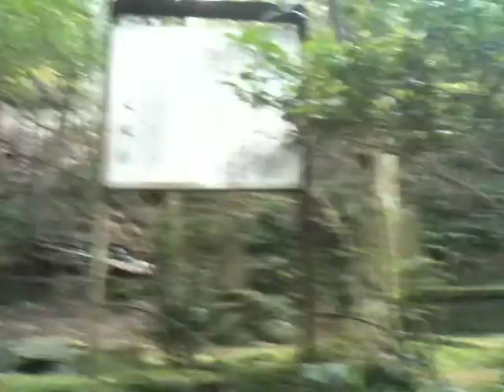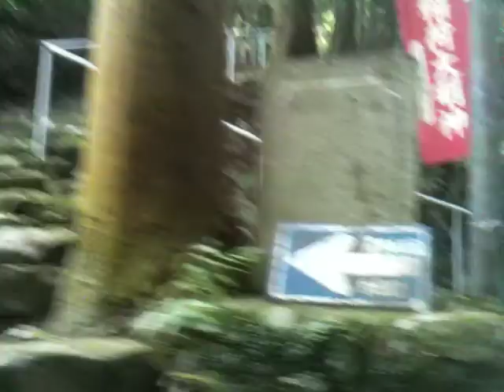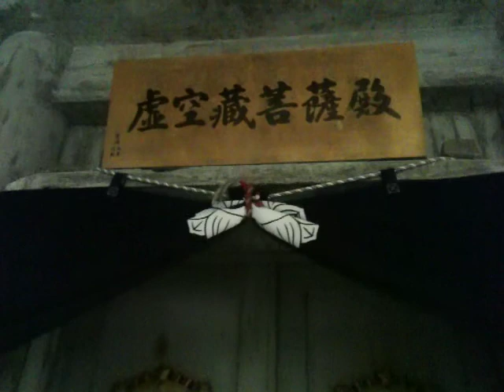犬鳴山の紅葉 2010/11/15